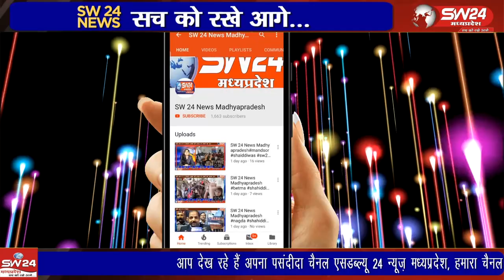आगामी विधानसभा चुनाव के मद्देनजर कांग्रेस की सक्रियता पूरे जोश और उत्साह के साथ बढ़ती जा रही है,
आगामी विधानसभा चुनाव के मद्देनजर कांग्रेस की सक्रियता पूरे जोश और उत्साह के साथ बढ़ती जा रही है, अभी प्रत्याशी का ऐलान भी नहीं हुआ लेकिन कांग्रेस कुरवाई में चुनावी तैयारी में पूरी तरह जुट गई है।
कुरवाई से सोहेल अली की रिपोर्ट।